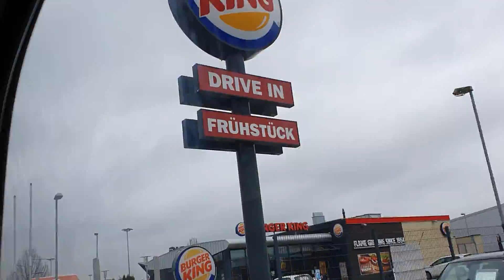20210227 1235531 du lich que huong toi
vidio dan dat cac ban di tham quang khu buon dong duc o Vechta